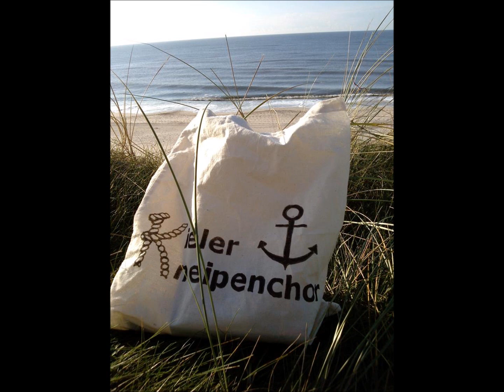Kieler Kneipenchor - Chip und Chap [Intro-Medley, Ausschnitt]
Ein kleiner Einblick in unseren Probenalltag. Entstanden im November 2014. (Satz: Uta Lorenz)